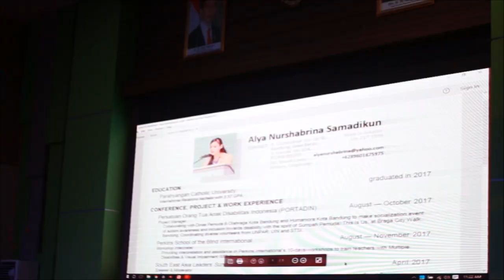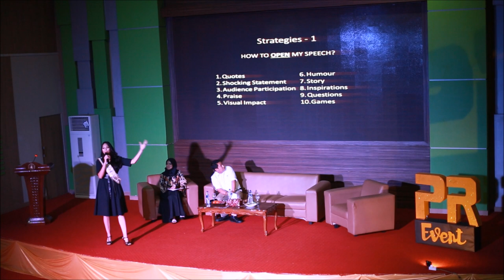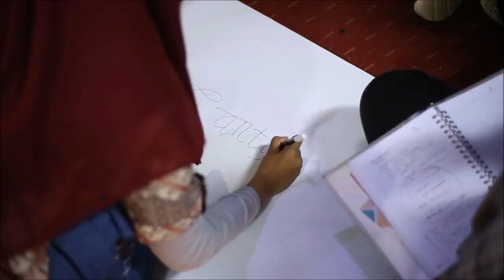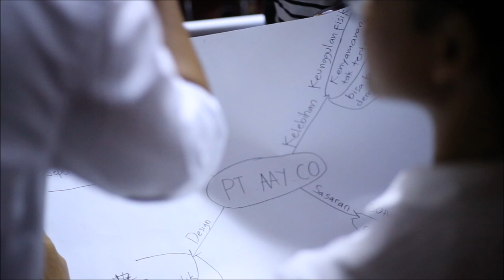VLOG - Sharing about PublicSpeaking at Sultan Ageng Tirtayasa University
Song: the half blunt prince - feeling sick type beat